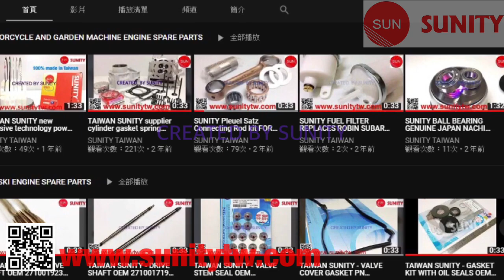TAIWAN SUNITY - CON ROD BEARING OEM 32519-42100 for MITSUBISHI S6A3 DIESEL MARINE SPARE PARTS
*DIESEL MARINE SPARE PARTS

1. CON ROD BEARING for Mitsubishi  Diesel Marine
2. Application: Marine Outboard engine parts : Oversea boat , Auto boat, power boat , Launch , Motor Boat , Diesel Marine, Offshore Fishing Ship , Yacht , Vessel , Speedboat...
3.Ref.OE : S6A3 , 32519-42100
4.Material: Metal (steel) , 100% made in TAIWAN